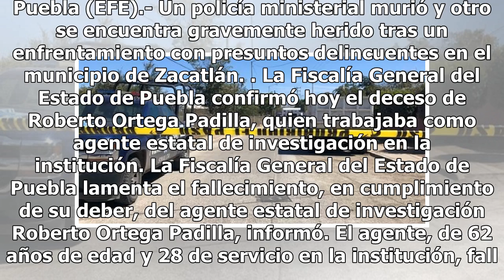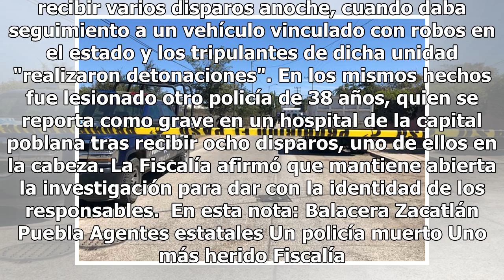Abaten a policía durante enfrentamiento en Puebla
Puebla (EFE).- Un policía ministerial murió y otro se encuentra gravemente herido tras un enfrentamiento con presuntos delincuentes en el municipio de Zacatlán. La Fiscalía General del Estado de Puebla confirmó hoy el deceso de Roberto Ortega Padilla, quien trabajaba como agente estatal de investiga...